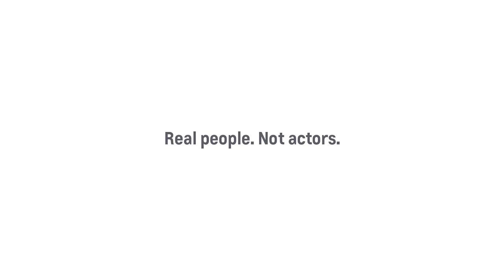Heartland ProVideo 170109 - Silverado Template